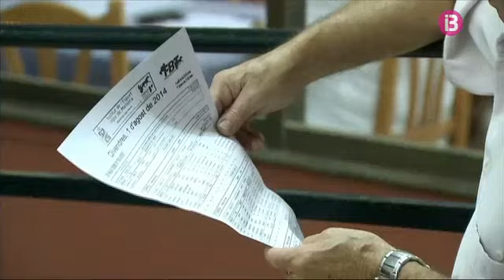Gran Premi de Velocitat a Son Pardo